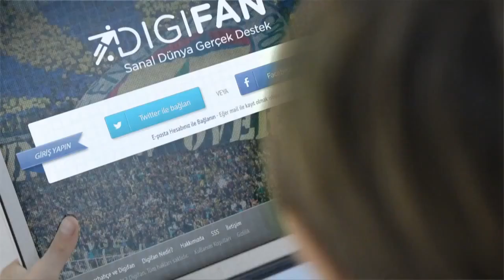Fenerbahçe Digifan - Tarihine Bak Geleceğine Sahip Çık